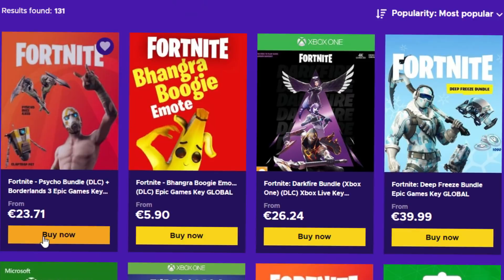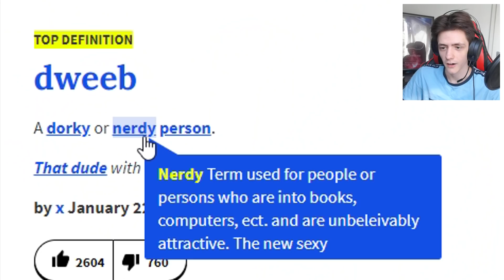EZ A LÉNY ÉLT A FIÚBAN!! * senki sem hitt neki *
🎮 Occó játékok ➡️ " pinghorizon " kóddal 3%